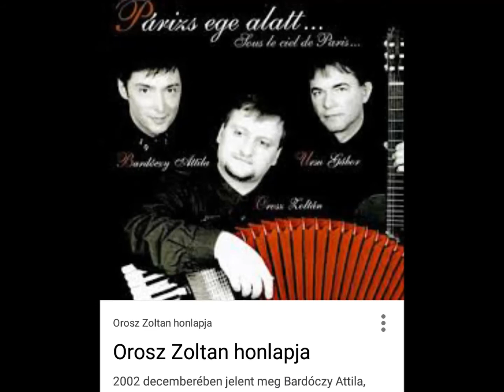Bardóczy Attila, Orosz Zoltán, Ursu Gábor - Kezedben az ifjúságod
Hangfelvétel a 2002-es, azt hiszem Petőfi rádióban elhangzott CD bemutatóról. Az egyik előadás: